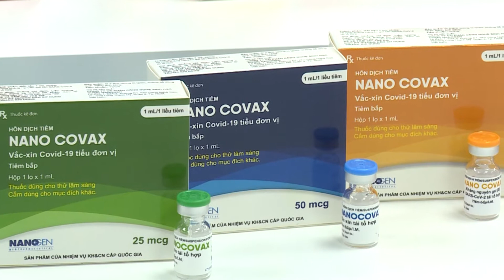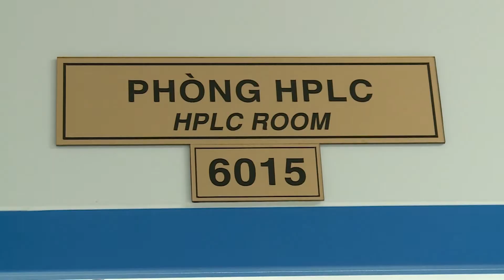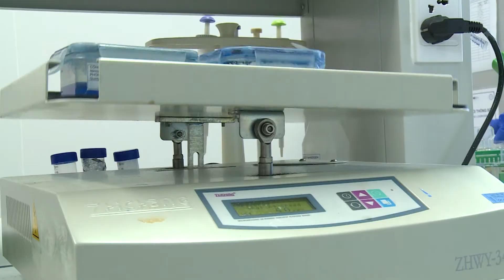Tin tức 12H | 12H - TIM HIEU QUY TRINH SAN XUAT VA